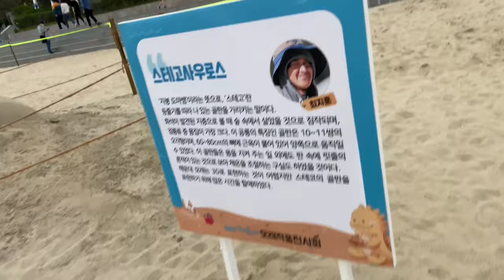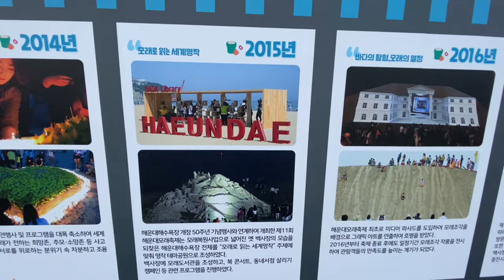South Korea Sand Festival in Telugu | Busan | Telugu Vlog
Sand Festival at Haeundae at Busan (해운대 모래 축제) 2021| South Korea| Telugu| RSR Vlogjett
Best things to do in Busan
1. Busan Tower
2. Cimer Spa
3. Galmegi Brewing Co
4. Gamcheon Culture Village
5. An Ga
6. Haeundae Beach
7. Haedong Yonggung Temple
8. Jagalchi Fish Market
9. Radium Art Center
10. Choryang Milmyeon
11. Taejongdae
12. Kim Jae Sun Gallery
13. Gwangbokdong Food Street
14. Nampodong Market
15. Samjin Eomuk
16. Busan Modern History Museum

Haeundae Sand Festival takes place at Busan’s beautiful Haeundae Beach, an extremely popular summer vacation spot. The festival’s program is full of events inspired by the beach’s beautiful white sand. One of the highlights of the festival is the hot sand bath (beneficial for health and beauty), where visitors are buried in the sand from head to toe. Other events include a beach volleyball competition, an exhibition of different types of sand from around the world, and a marathon race.

2021 Haeundae Sand Works Exhibition Street Haeundae BeachIt will be held in the Haeundae Plaza area in Gunam-ro. The 2021st Haeundae Sand Festival, held for 5 days from May 5 to 9, 5, is the only eco-friendly festival made of sand in Korea and was canceled due to Corona 16 last year.

This year, under the theme of'Sand, Jurassic World', a sand art exhibition at Haeundae Beach and a flower exhibition at Haeundae Plaza in Gunam-ro will be held, but the opening ceremony, street parade, and marine fireworks show, which is expected to attract a large number of people, have been abolished. . The name of the event was also changed to a sand art exhibition instead of a festival.

The 2021 Haeundae Sand Art Exhibition theme is 'Sand, Jurassic World', which makes 11 dinosaur sand works. The event's start date is Children's Day, so children's favorite dinosaurs will be shown as sand works.